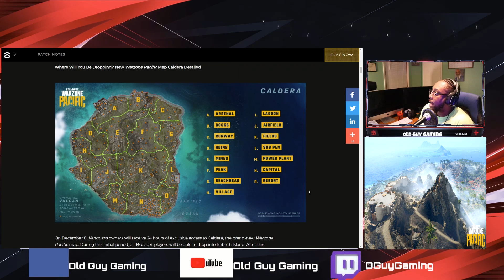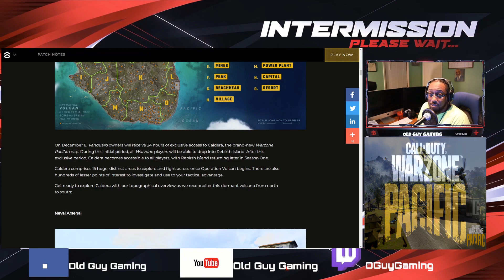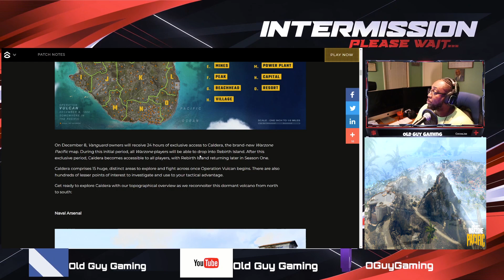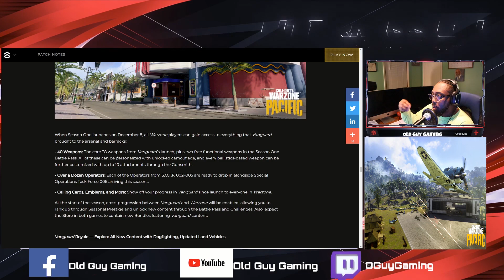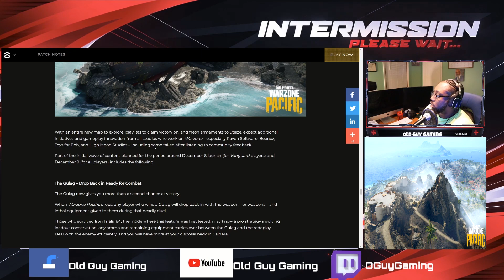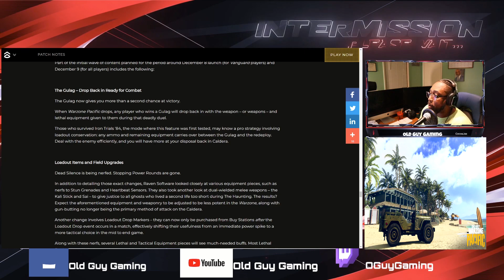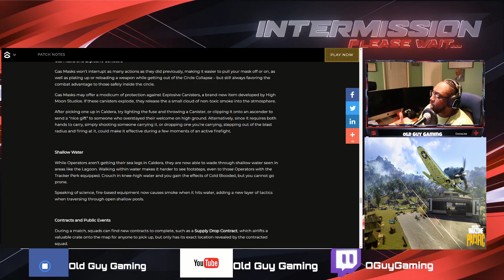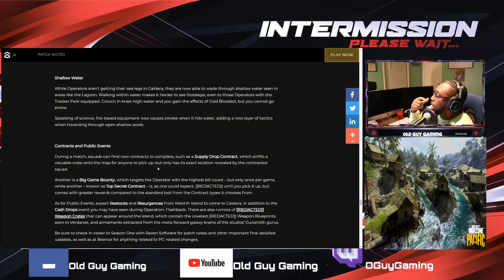NEW WARZONE PACIFIC CALDERA MAP SNEAK PEAK!!!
Today's episode of OG News we have a sneak peak and preview of the brand new Warzone Pacific Caldera Map. Also we go over some changes that will shake things up.